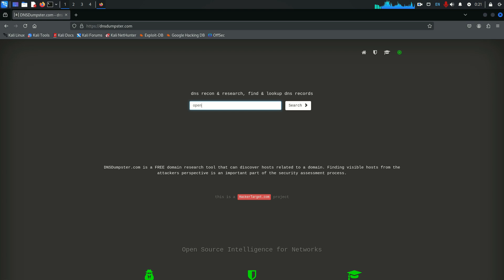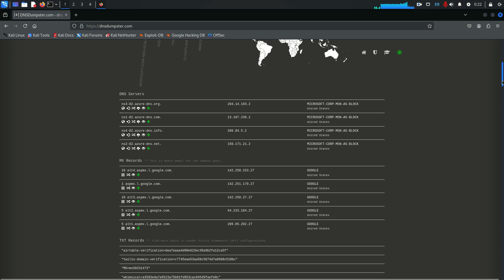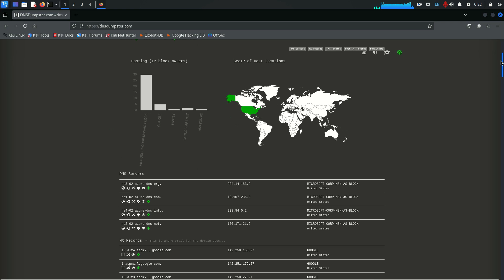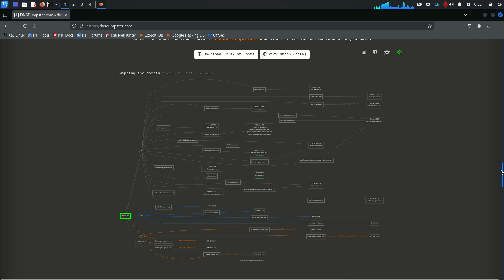DNSDumpster for Domain Reconnaissance in Bangla Overview: Uncover Your Target’s Digital Footprint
DNSDumpster is the secret weapon for hackers, revealing hidden data within a target domain’s network. In this tutorial, learn how to use DNSDumpster to uncover subdomains, IP addresses, mail servers, DNS servers, and more. We dive deep into each feature, showing you exactly how to use this powerful recon tool to gain insights into your target. If you’re into cybersecurity and ethical hacking, don’t miss out!

SIGN UP FOR MY COURSES

🔗 Hackers of Bangladesh: Want to stay updated with the latest ethical hacking tips and connect with like-minded individuals?

🔗 Learn Python Bangladesh: If you’re interested in mastering Python with a community of learners and experts, join us. We focus on Python from beginner to advanced, including its applications in hacking!